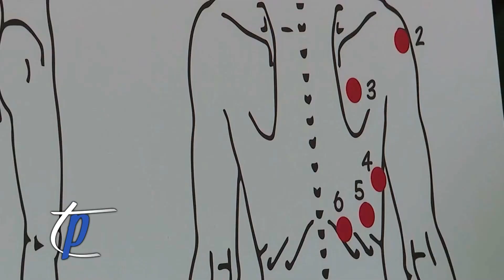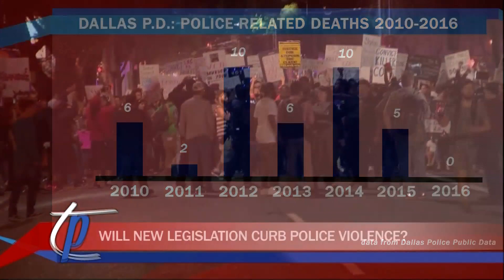Talking Points Webisode: Police Brutality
Host Jack Watson sits down with analysts Anthony Dabbundo and Michael Furnari to talk about recent incidents of police brutality, including the shooting of Stephon Clark.

Original Air Date: 31March2018